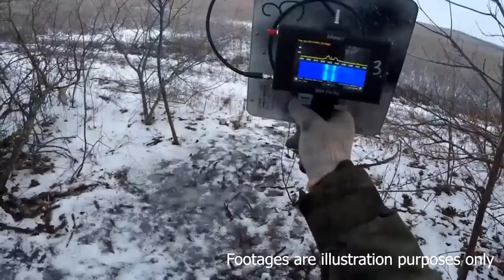It's all over: Big Ammunition Depots Of The Russian Army Have Been Destroyed!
The Russian army is facing a major ammunition crisis due to a decrease in stockpiles. The crisis is due to problems in Russia's governance, including a merit crisis, where Putin's most loyal people, who may not have the necessary knowledge and experience, are put in critical positions. When Putin decided to invade Ukraine, Russian commanders told him that their ammunition was sufficient, which turned out to be untrue. The Ukrainian army discovered the weaknesses of the Russian army's tanks and was able to damage them with drones. Ukrainian soldiers also attacked Russia's weapons stockpiles, resulting in significant losses for the Russian army. Russian soldiers resorted to using old, rusted weapons with limited effectiveness and even shovels when they ran out of bullets. Many Russian soldiers were killed in fighting with Ukrainian soldiers in Bakhmut. The Ukrainian soldiers found Russian soldiers attacking them with shovels when they infiltrated their trenches.